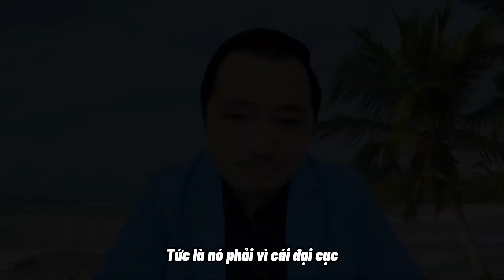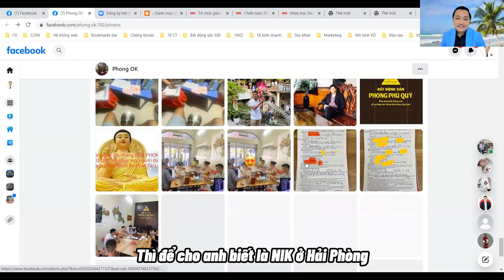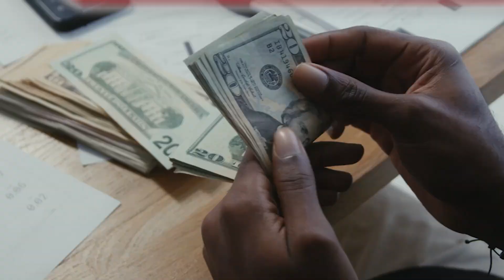3 Sai Lầm Khiến Bạn Đầu Tư BĐS "Không Có Lãi"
3 Sai Lầm Khiến Bạn Đầu Tư BĐS "Không Có Lãi"
Hơn 200.000 người đã học NIK từ 2012.
Bất Động Sản - Chứng Khoán - Doanh Nghiệp
Chiến lược đầu tư với 500 triệu - 500 tỷ đồng.
Hotline : 19006713
Thông tin giảng viên NGUYỄN THÀNH TIẾN:
+ Chuyên gia BDS được trả phí cao #1 Việt Nam
+ Chủ tịch công ty IPO trên sàn chứng khoán, sở hữu khách sạn, khu du lịch, đảo tư nhân, tòa nhà cho thuê, dự án 1/500 …
+ Hơn 10 năm đào tạo cống hiến cộng đồng, hơn 1,2 triệu người theo dõi trên các kênh gồm YouTube, Tiktok, Facebook, Email, .…

Câu nói yêu thích :
Nhân cách của bạn được thể hiện qua việc đối xử với những người không đem lại giá trị gì cho mình.

Nguyễn Thành Tiến Official